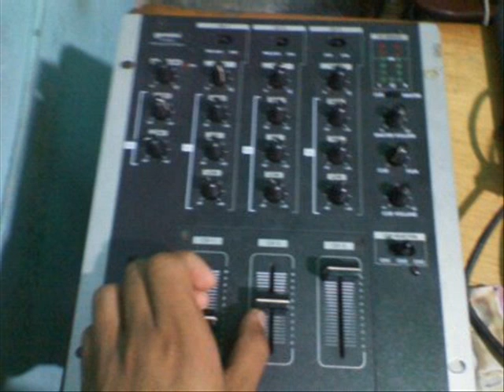DJ DEIVIS JM MUSICA EN ELECTRO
EL MERCENARIO DEL DISPLEY